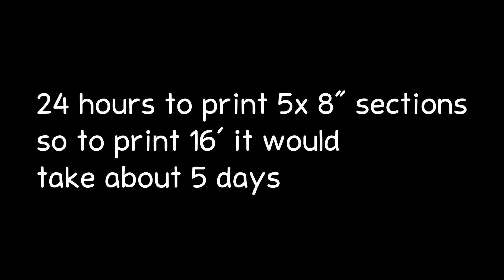I Built an Enclosure for my 3D printer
In this video I go through why/how I built a cheap enclosure for my 3D printer.
I made a collection of most of the mods I have on my printer (including the og electronics enclosure and BBT SKR Turbo Remix)

Follow me over on Instagram  at TinyBoatProductions